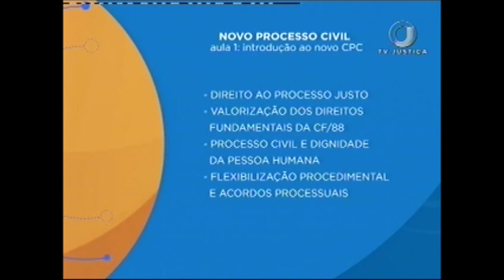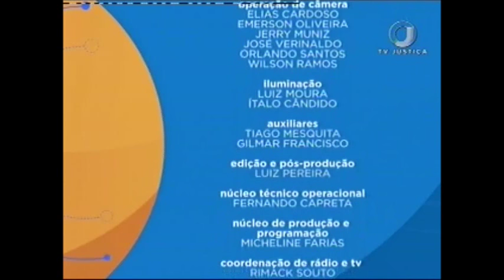Novo Código de Processo Civil - Aula 1